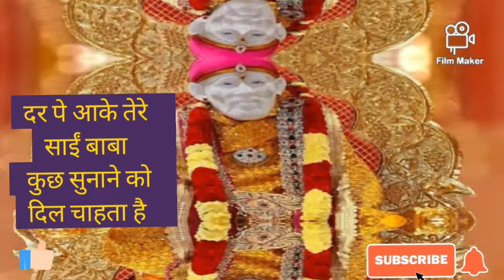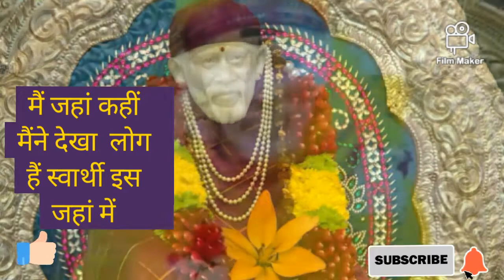(साईं बाबा भजन) दर पे आके तेरे साईं बाबा कुछ सुनाने को दिल चाहता है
Hello dosto aapka prerna sangeet and vlogs me swagat hai agar aapko mera Sai Baba ka bhajan acha lagta hai to please mere channel ko subscribe kare like kare and share kare aor apna comment kare mere kuch pahle ke video ko dekhne ke liye aap mere playlist box me jakar dekh sakte hai